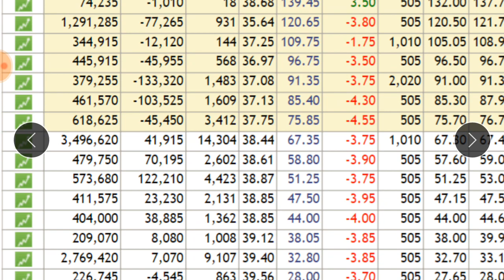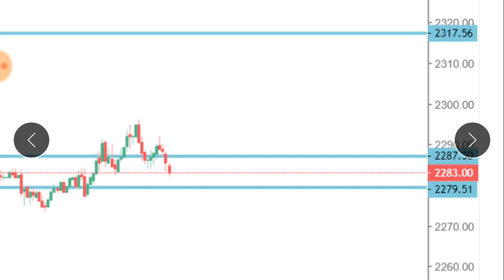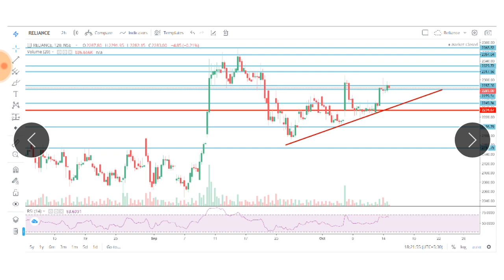Reliance Industries Share News | 15 Oct Reliance share price targets | SMU